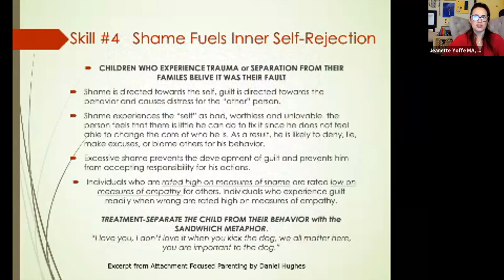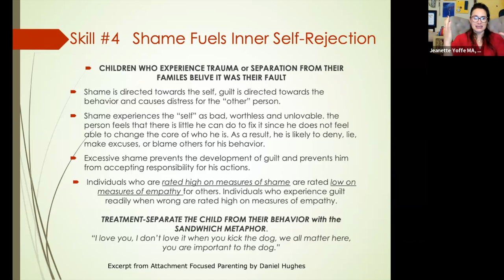Shame Fuels Inner Rejection Tips and Tools - 10 Parenting Skills Part 4